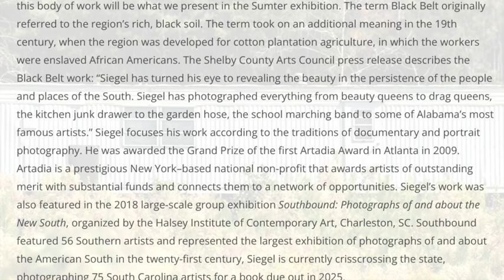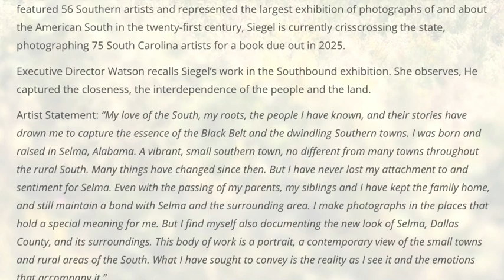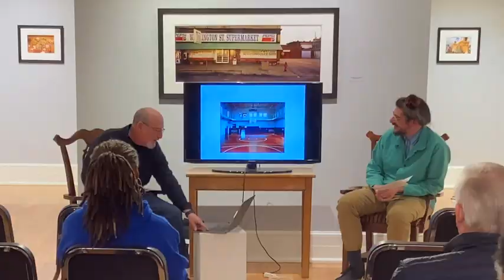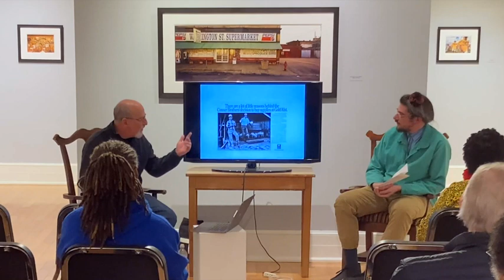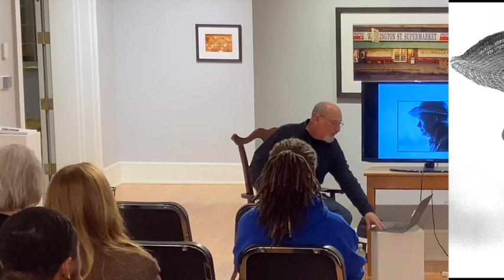Jerry Siegel & Eric Lachance: In Conversation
Photographer Jerry Siegel, one of the most renowned Southern photographers, was born and raised in Selma, Alabama and graduated from the Art Institute of Atlanta. He currently resides in Atlanta, GA. His first monograph, "Facing South: Portraits of Southern Artists," was published by the University of Alabama Press in 2011, and features portraits of 100 Southern artists. His photographs are in many private and corporate collections, including those of the Ogden Museum of Art, the Birmingham Museum of Art, The High Museum of Art, Atlanta, GA and the Morris Museum of Art, Augusta, GA.

Jerry Siegel's second monograph "Black Belt Color," published by the Georgia Museum of Art in Athens, GA, features images from decades of documenting his hometown of Selma, Alabama.

These images set forth the unique cultural landscape of that area, known as the Black Belt and this body of work will be what we present in the Sumter exhibition. The term Black Belt originally referred to the region's rich, black soil. The term took on an additional meaning in the 19th century, when the region was developed for cotton plantation agriculture, in which the workers were enslaved African Americans. The Shelby County Arts Council press release describes the Black Belt work: "Siegel has turned his eye to revealing the beauty in the persistence of the people and places of the South. Siegel has photographed everything from beauty queens to drag queens, the kitchen junk drawer to the garden hose, the school marching band to some of Alabama's most famous artists." Siegel focuses his work according to the traditions of documentary and portrait photography. He was awarded the Grand Prize of the first Artadia Award in Atlanta in 2009.

Artadia is a prestigious New York-based national non-profit that awards artists of outstanding merit with substantial funds and connects them to a network of opportunities. Siegel's work was also featured in the 2018 large-scale group exhibition Southbound: Photographs of and about the New South, organized by the Halsey Institute of Contemporary Art, Charleston, SC. Southbound featured 56 Southern artists and represented the largest exhibition of photographs of and about the American South in the twenty-first century, Siegel is currently crisscrossing the state, photographing 75 South Carolina artists for a book due out in 2025.
Executive Director Watson recalls Siegel's work in the Southbound exhibition. She observes, He captured the closeness, the interdependence of the people and the land.